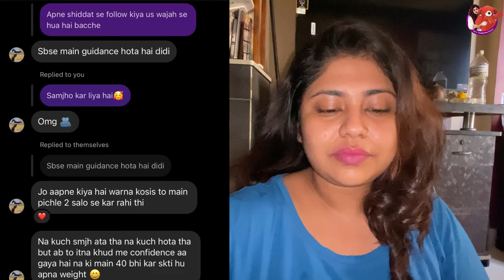Day 6 of 75 Hard 3.0